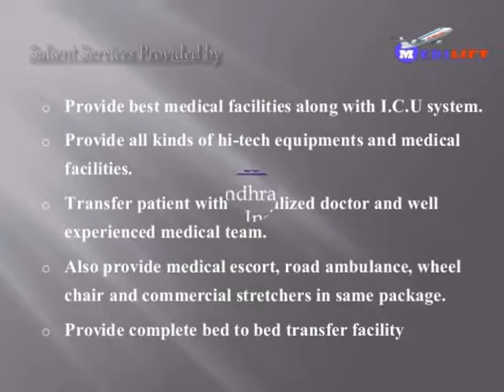Air Ambulance Services from Vellore and Silchar Presentation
Get benefit of India’s best and low cost air and train ambulance services from Vellore which is packed with all kinds of updated services and latest medical facilities. for details